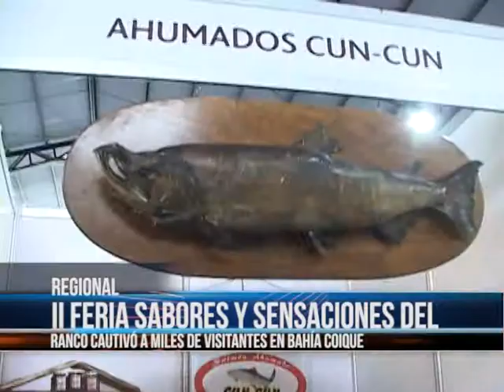NOTA FERIA RANCO